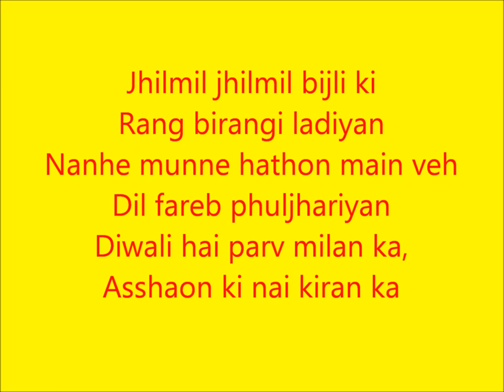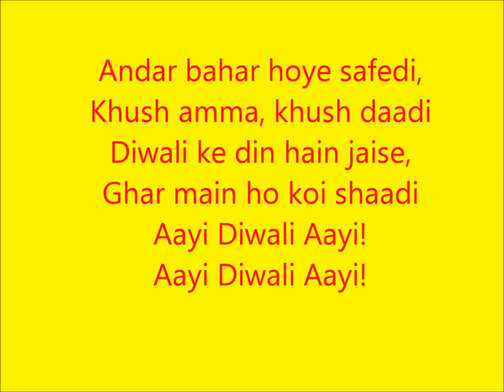Deep Jalao Hindi Poem on Diwali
Deep Jalao, Khushi Manao
Aayi Diwali Aayi!
Raat Amaavas ki to kya,
Ghar-ghar hua ujaala
Saje kangure deepshikha se,Jyon pehne ho mala
Man mutav mat rakhna bhai,
Aayi Diwali Aayi!